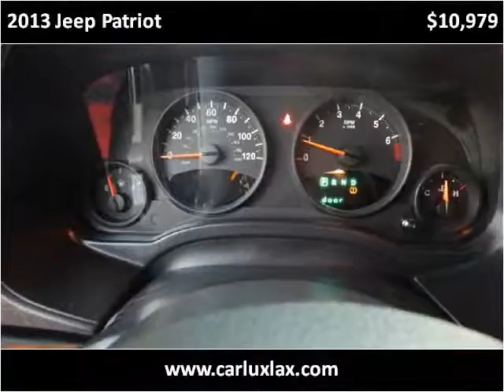2013 Jeep Patriot Used Cars Inglewood CA